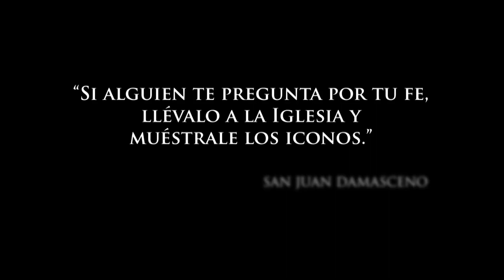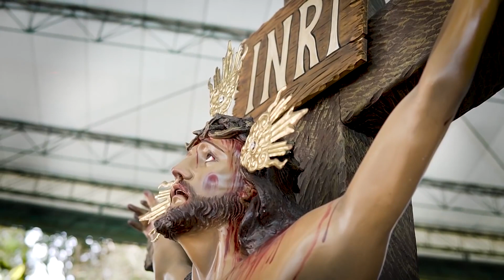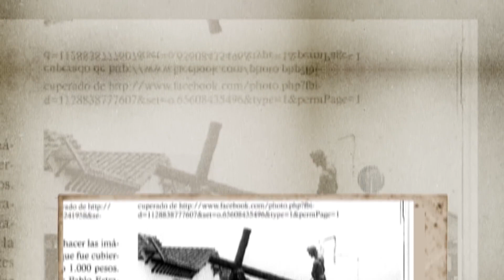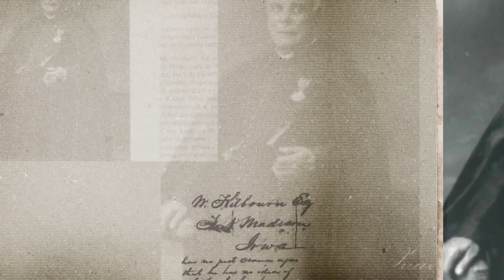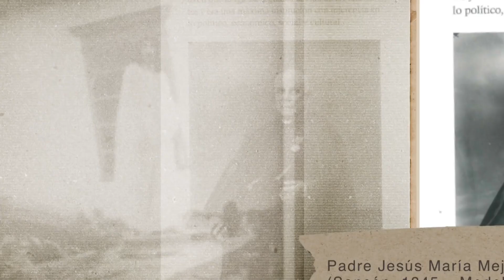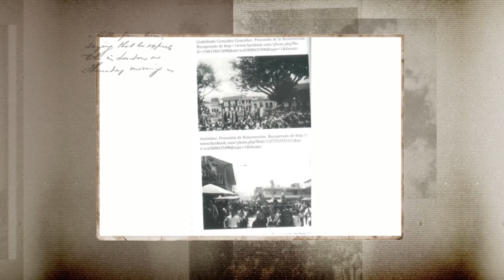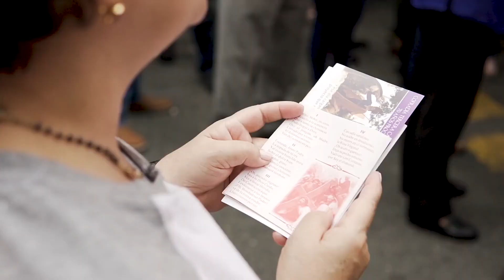Fortalece tu Fe y Transmítela Tele VID 2018